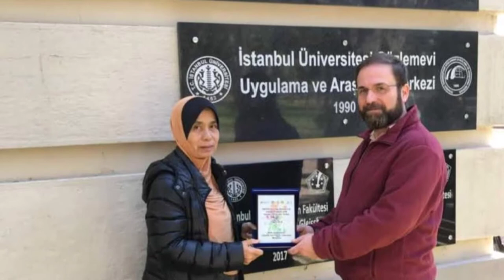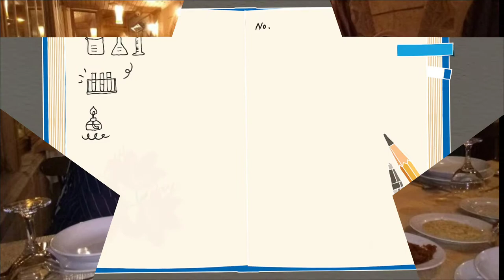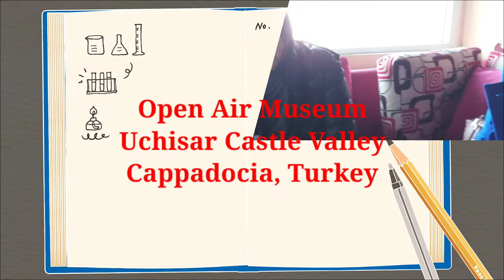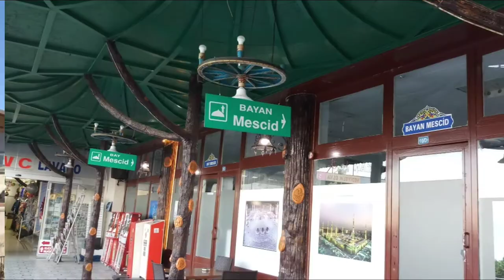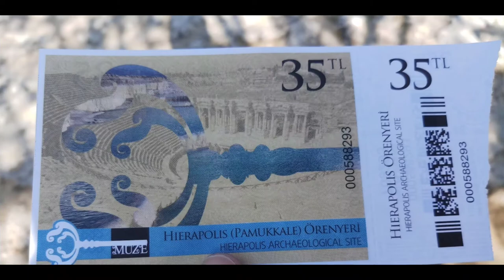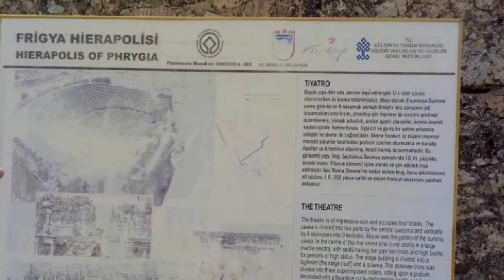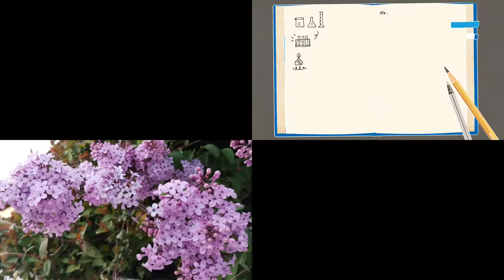TURKEY PART 2 | SEKOLAH SERI PUTERI | INTERNATIONALIZATION PROGRAMME TO TURKEY | VLOG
Internationalization Programme.
UNESCO Heritage Discovery & School Linkage Programme
Sekolah Seri Puteri, Cyberjaya, Malaysia
30 March - 8 April 2018

1. Cagaloglu Anadolu Lisesi High School, Istanbul
2. An-Nokhba Elite School (Syrian Refugee School), Istanbul
3. Istanbul University
4. UNESCO World Heritage sites in Turkey

Participants :
1. Pn Roslina Ahmad (Principal)
2. Pn Azizah Othman
3. Dr. Adzuhaidah M.Taha
4. Pn Norazmi Mohd Azhari

Students :
1. Ainin Husna Mohamad
2. Asma' Nabilah Mohd Farid Ravi
3. Damia Irdina Hamidon
4. Fathehah Mohd Farid Rozaidi
5. Hajar Nor Iskahar
6. Ilya Qistina Jamal Nasir
7. Nur Athirah Fathihah  Abdul Manan
8. Nur Batrisyia Hanapi
9. Batrisyia Sofiya Mazani
10. Nur Diyana Mohd Lokman
11. Nur Sabrina Shariffuddin Ali
12. Nurlissa Irdiena Iskandar Zulkarnain
13. Nurul Azleen Khairul Anuar
14. Nurul Nadhirah Md Zulkiflee
15. Putri Balqis Syafiqah Zulkifli
16. Shahyza Dalyla Md Shah
17. Norhajar Rozeine Mohd Dalib

Sek. Men. Persekutuan Agama Bentong, Pahang, Malaysia
1. Pn Hazwani Hassim (Teacher)
2. Hannah Safiah
3. Fathin Zulaikha
4. Aaliya Qamariah